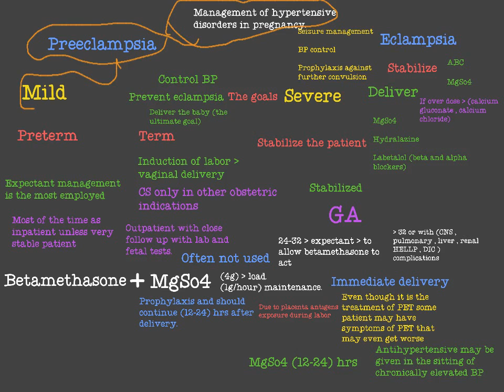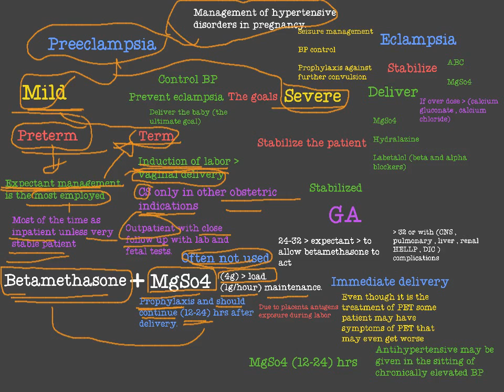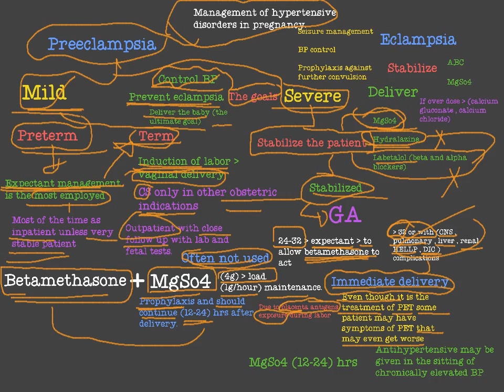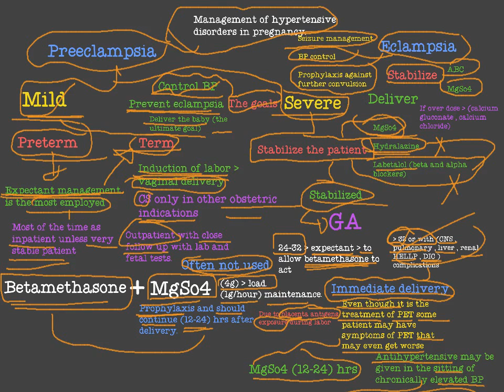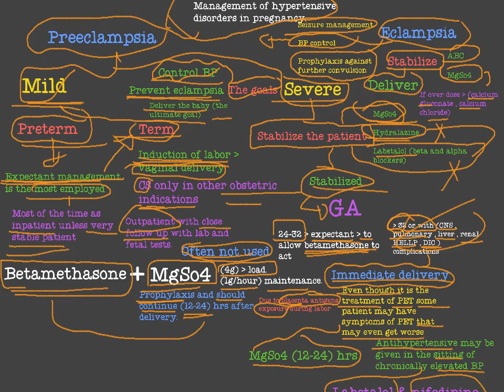hypertensive disorders in pregnancy (4) -last-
Management of hypertensive disorders in pregnancy , mild preeclampsia , severe preeclampsia , eclampsia , chronic hypertension,